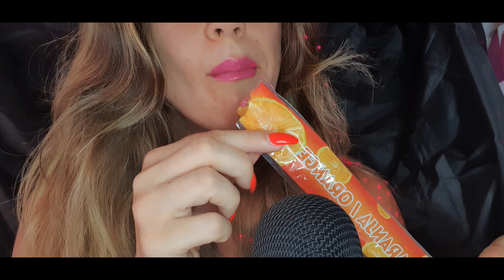ASMR ITA -2 minuti per rinfrescarti !! ( solo morsi ) EATING SOUND | MUKBANG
Ciao a tutti🥰 con questo caldo mangiare un ghiacciolo è quello che ci vuole😋 ( Gusto coca cola - arancia)